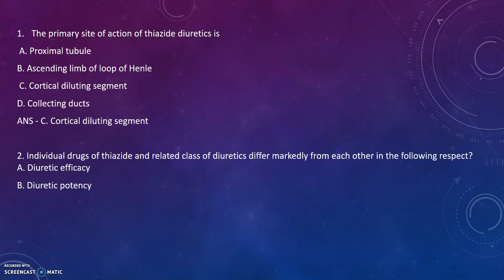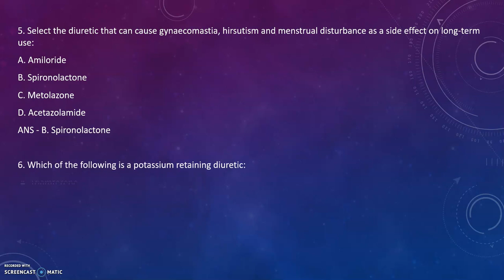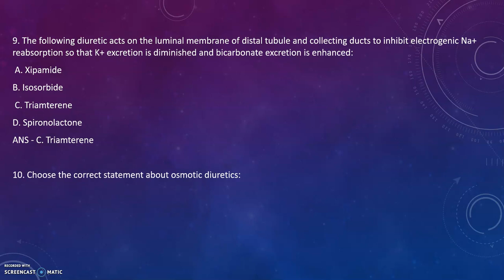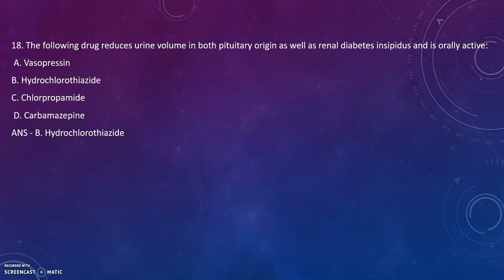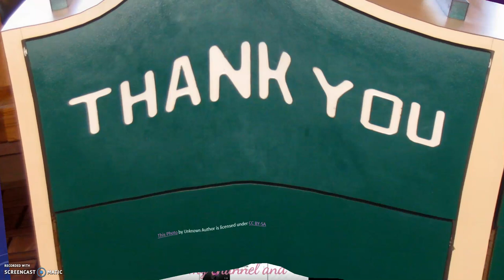MCQ’S ON Drugs Acting on Kidney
Get MCQs of the subjects Pharmacology II .